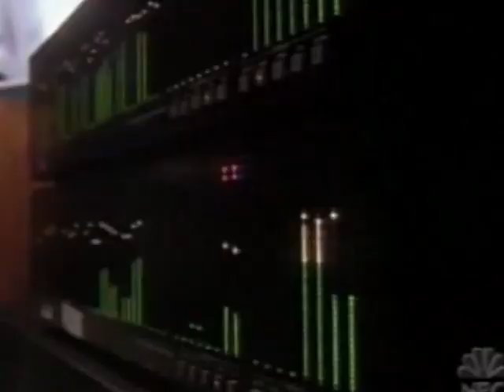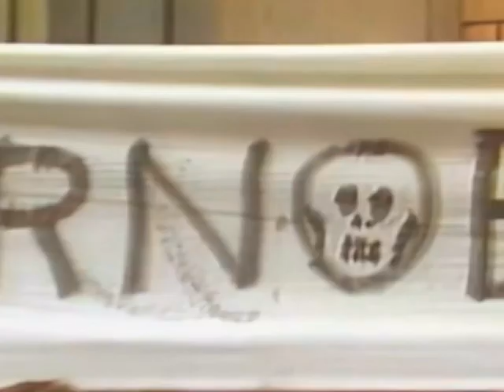Michael Jackson and Friends-What more Can I Give(Official Video)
Edited by F.G.
Dedicated with love to the Victims of  9\11 and Ukraine War.
2023INC.